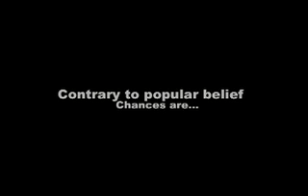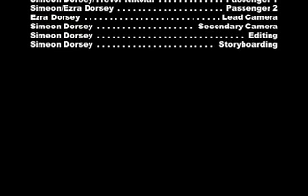Safe and Sober 2005 Contest Submission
My video entry for the safe and sober contest at my high school, got second place. It's played before the prom to discourage kids from drinking and driving